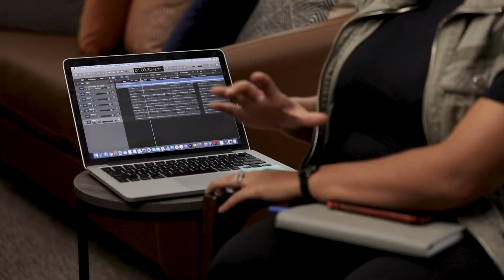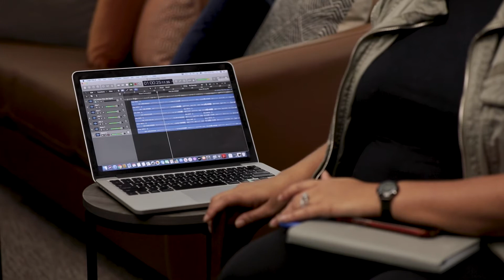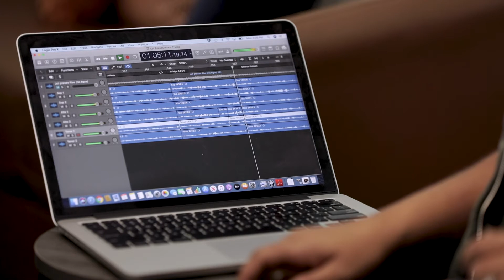The Reset - Charlin Neal Session